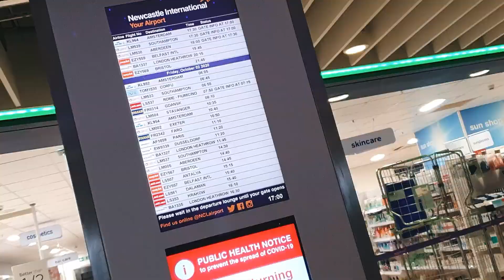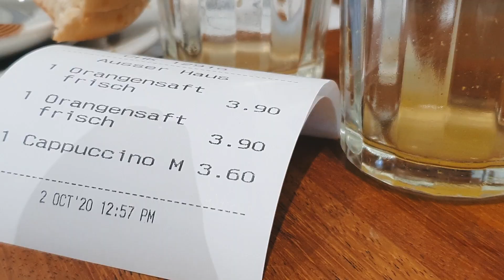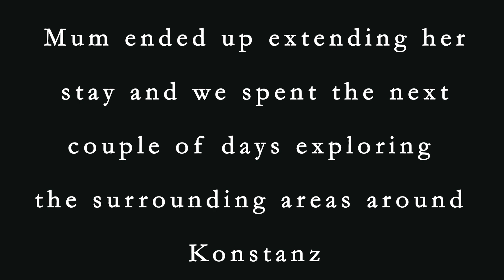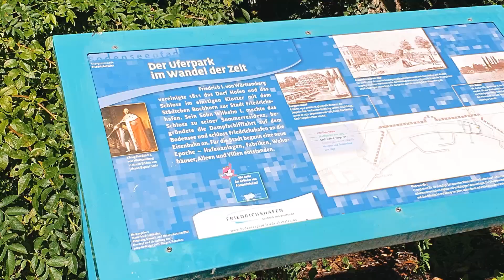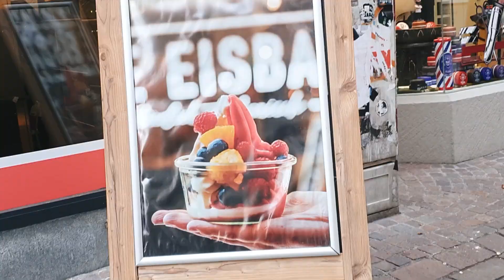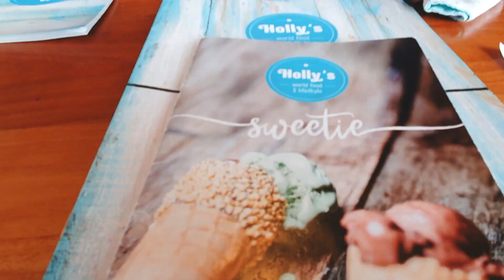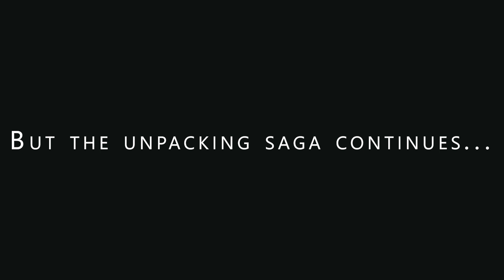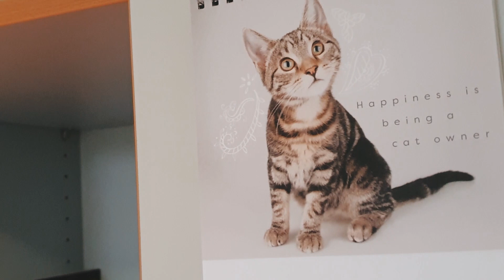University Move-In Vlog 2020 || I moved to Germany!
Join me as I move myself and all my things (aka my entire life in 3 suitcases) off to Germany for my Year Abroad!

Things went a little out of plan, and my room didn't end up being ready until a few days after I arrived. So, Mum and I went on a couple of small adventures in the meantime, which turned out to include a small trip to Liechtenstein as well as several trips to Ikea in Switzerland!

Hello! My name is Thea, and I am a language student at the University of Cambridge. I study German and Italian, and this year I am going on my Year Abroad to spend a year in Germany studying at the University of Konstanz!

Timestamps:
0:00 Intro
0:31 Leaving home
1:43 At the Airport
4:01 Arrival in Zurich
4:44 Next stop, Konstanz!
7:33 Adventure time
11:45 Liechtenstein
16:02 Exploring Konstanz
17:02 Orientation!
18:13 Unpacking
21:45 Blowing up my inflatable bean bag
22:56 Making the bed...
24:37 Unpacking continued!

(: About me! :)
How do you pronounce your name? Te-ya, with a hard T at the beginning :)
Where are you from? I'm from the UK, but I grew up partly in Norway!
Where do you study? University of Cambridge (3rd year abroad at the University of Konstanz, Germany)
What do you study? Modern and Medieval Languages and Linguistics, specifically German and Italian :)
How do you colour grade your videos? I use a LUT from FlyingTheNest shop, Use my code: THEAMARIE for 10% off your purchase! (this is an affiliate code which means I get some of the sale if you buy using my code or the link above, which is a great way you can support the channel!)